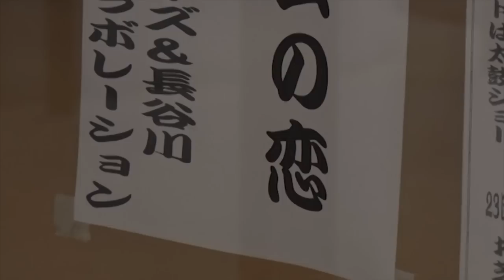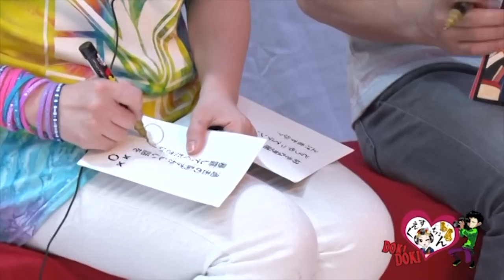愛京花 長谷川武弥インタビュー【長谷川武弥劇団】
演劇の友 32号より
平成28年６月19日 in 明石ほんまち三白館

※劇団さんへ※
劇団の現状・最新の情報を動画で発信したい役者さんがいらっしゃれば、このチャンネルをご活用ください。
動画データを送って頂ければ、無料で編集させて頂き、迅速に最新情報として発信させていだだきます。